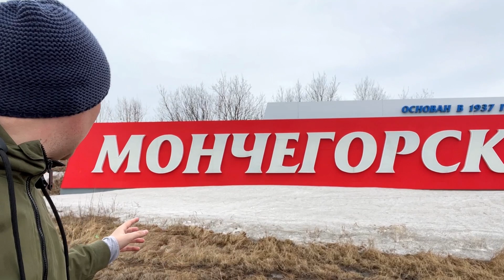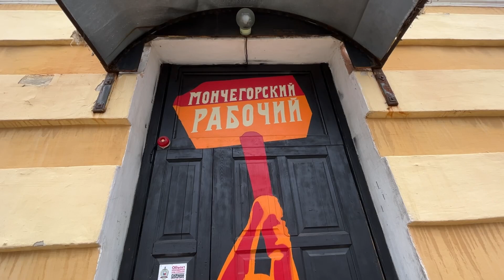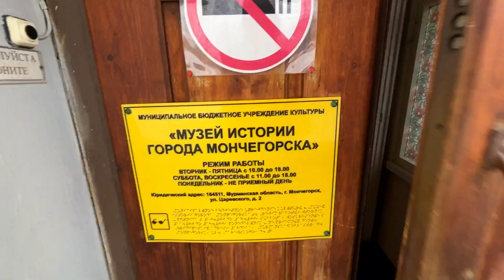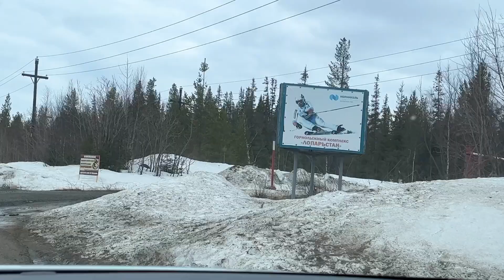MONCHEGORSK, Russia. The Soviet Town of Nickel Production. Russian Arctic North. VLOG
MONCHEGORSK is the town located beyond the Arctic Circle on Kola Peninsula in Murmansk region of Russia. 115km south of the city of Murmansk around the Monchetundra (what’s in Sami language means “a beautiful mountain range”).

Founded in 1937, after two years earlier there was discovered the deposits of copper and nickel.

Monchegorsk was developed all around the main enterprise “Kola Metals and Mining Company” which is not a part of Severonickel and “Nornickel (Norilsk Nickel)”

Enjoying my road trip vlogs?
Please to consider to support more of It!